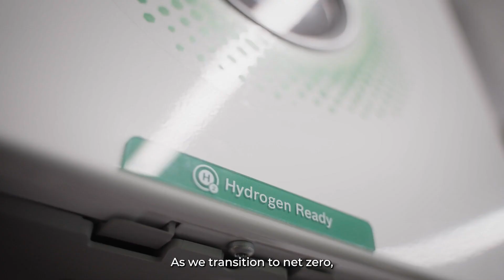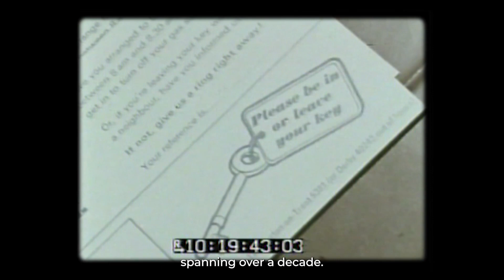Lessons Learnt: Past Energy Transitions in the Gas Industry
The way we use energy is changing. As we transition to net zero, we're looking for alternatives to fossil fuels to hear our homes and power our businesses.

Featuring footage from:
Milford Haven Port Association
National Gas Archive